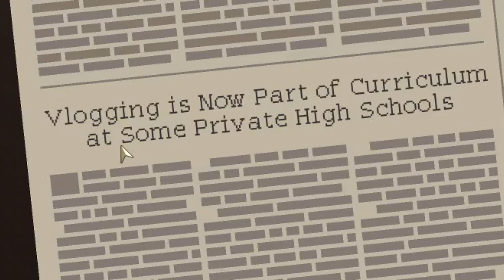Let's Chill Coffee Talk [Part 3 CAT COP!]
Welcome to Coffee Talk, where all your worries drift away after a refreshing cup of Joe. (Warning: not actually made of joe) Come see the many different kinds of people, and werewolfs, and vampires, and orcs, and goblins, and aliens, and humans sit down and share their stories, because we all know, what the barista hears is confidential, isn't it?

If you enjoyed the vidya, please leave a like or something. I can't force you to though, I ain't your momma!